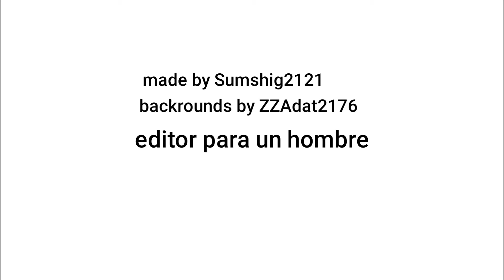Nargorno karabakh Conflict